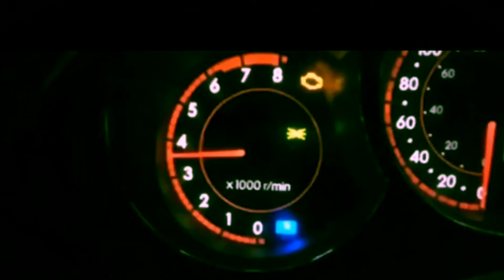NFS Heat Style Imports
Shorun.net